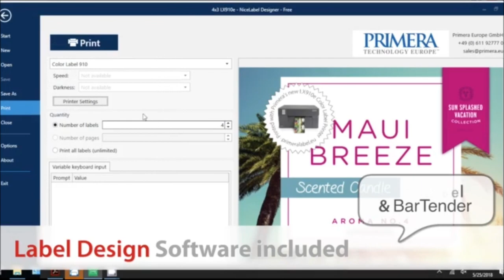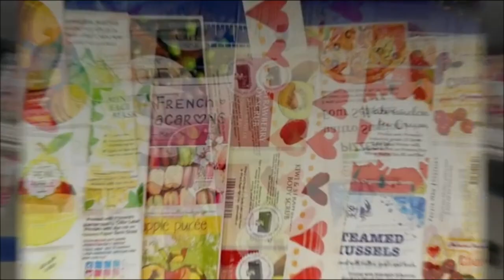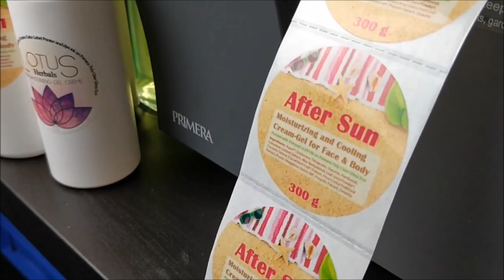Digital Label Printer - Primera LX910e colour label printer - KTEC GROUP UK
The all new Primera LX910e is the highest quality label printer available. The all new print cartridge/printhead builds the printed label at an amazing 4800dpi photo quality by printing overlapping layers the highest quality is achieved.The choice of vibrant dye ink or more durable pigment ink cartridge is suited to labels for almost any product or package.  The LX910e works out of the box with Windows or Mac driver for connection to your computer, cable supplied. There is also a choice of free Nice Label Lite or BarTender Lite software for Windows users. A cutter is standard in the LX910e providing a means to auto cut each label as printed or to cut at the end of a strip. KTEC GROUP stocks and custom manufactures rolls of ready cut and primered labels to suite the LX910e that are rapid dry as soon as printed.  There is a choice of matt, semigloss and gloss paper labels as well as matt, satin, gloss and clear PP labels even farbric and kraft feel labels for those hand made and artisan products. The LX910e can be used with one of our rewinders to make neat printed rolls of labels that can be further printed with our FX400e foil printer or automatically applied to bottles, tubes, boxes, pouches and more with the AP range of applicators see end of video.
KTEC GROUP UK   -  Labels-U-Print  ® the DIY label printing supplies specialists
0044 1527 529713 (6 lines)